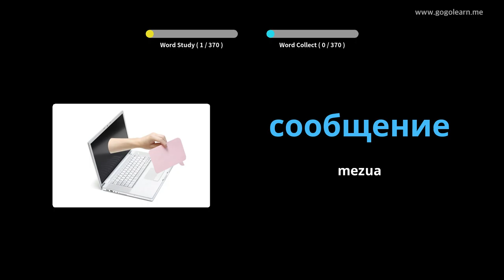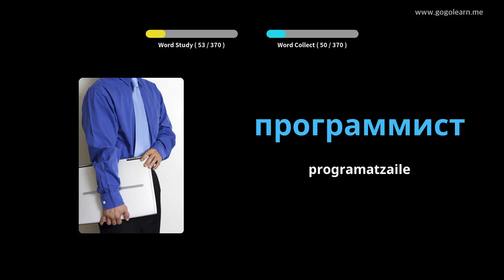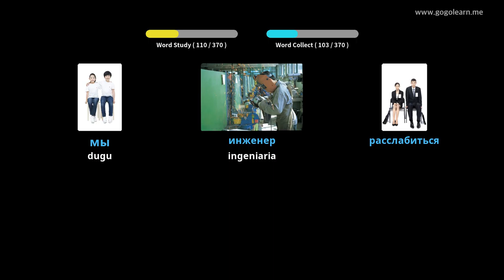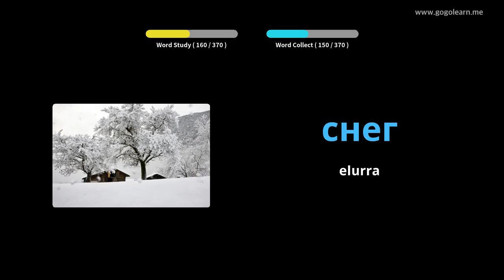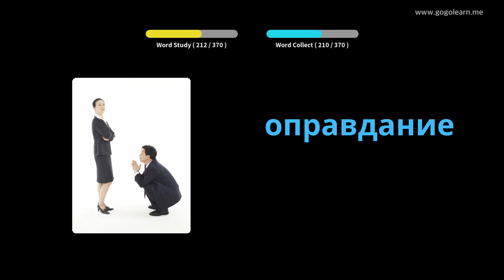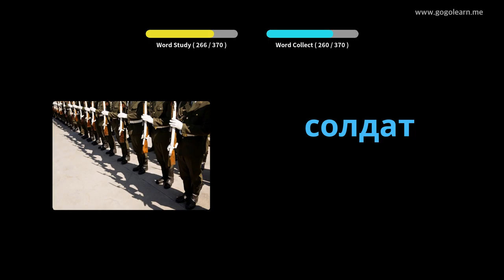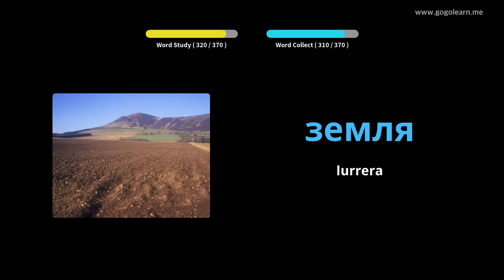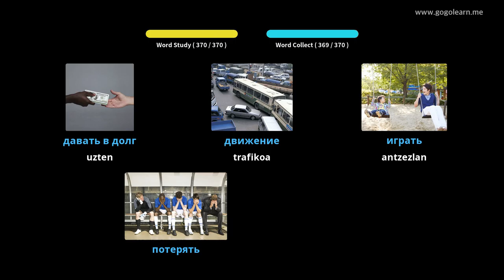Errusiako Hiztegia Bigarren Hezkuntzako 1. maila | Golearn